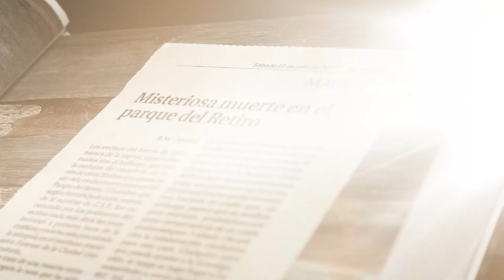Booktrailer "El Fuego Invisible" de Javier Sierra | Editorial Planeta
El secreto más importante de la Historia está a punto de ser revelado. ¿Te atreves a descubrirlo?

Premio Planeta. Vive grandes historias

David Salas, un prometedor lingüista del Trinity College de Dublín, se encuentra, después de aterrizar en Madrid para pasar sus vacaciones, con Victoria Goodman, una vieja amiga de sus abuelos, y con su joven ayudante, una misteriosa historiadora del arte. Ese hecho trastocará sus planes y lo empujará a una sorprendente carrera por averiguar qué ha sucedido con uno de los alumnos de la escuela de literatura que regenta lady Goodman. Para su sorpresa, la clave parece esconderse en el mito del grial y su vinculación con España.

Remotas iglesias románicas de los Pirineos, colecciones de arte en Barcelona, libros antiguos y extraños códigos en piedra se alinean en una trama llena de intriga que nos hará pensar sobre el origen de toda inspiración, literatura y arte verdaderos.